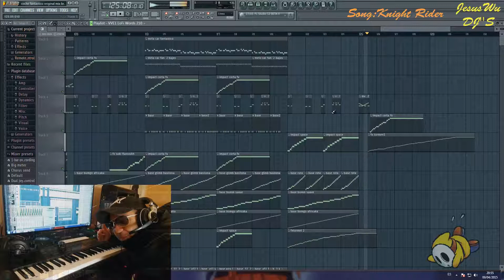Knight Rider Coche Fantastico Original Remix JesusWu DJ'S